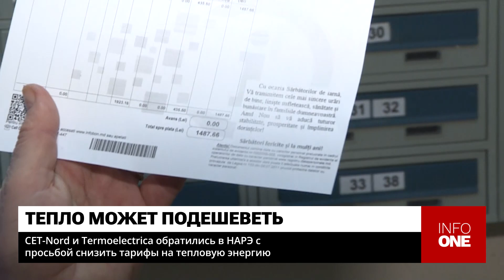INFO ONE - CET-NORD И TERMOELECTRICA ОБРАТИЛИСЬ В НАРЭ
В конце зимы тепловая энергия может подешеветь. "Термоэлектрика", обслуживающая столицу, обратилась в Национальное агентство по регулированию в энергетике с предложением снизить тариф на 636 леев, а CET-Nord, поставляющая тепло жителям Бэлць, на 970.